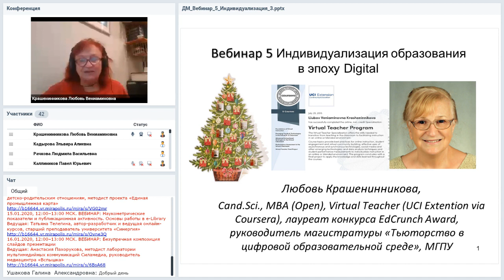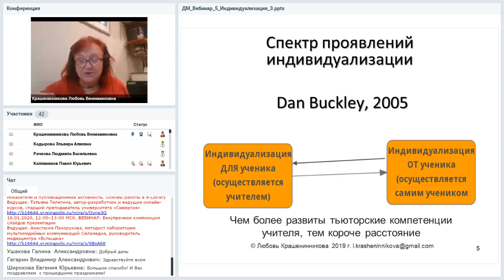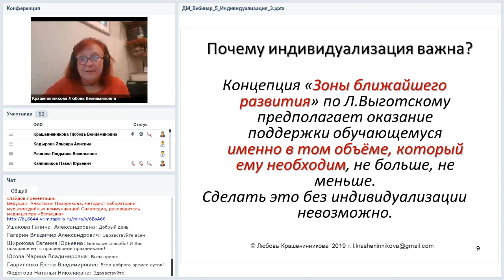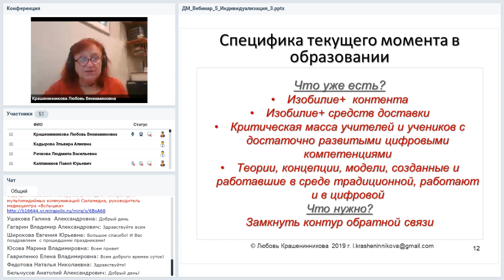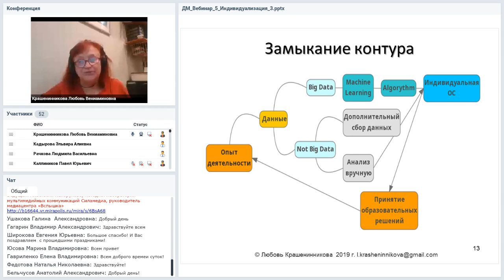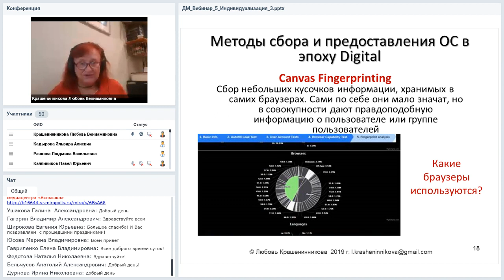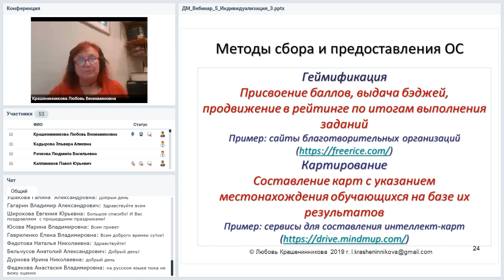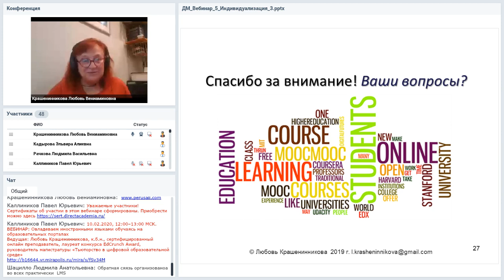Индивидуализация образования в эпоху digital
Вебинар
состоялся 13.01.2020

Ведущая вебинара:
Любовь Крашенинникова, к.б.н., сертифицированный онлайн преподаватель, лауреат конкурса EdCrunch Award, руководитель магистратуры «Тьюторство в цифровой образовательной среде»

Современное качественное образование — это образование индивидуальное. Мы уже привыкли получать от торговли, здравоохранения, банков предложения, подходящие именно нам. Тогда что мешает нам претендовать на индивидуальные образовательные программы? Кто поможет нам строить такие программы, и как здесь использовать онлайн образовательные порталы? Поговорим об этом на вебинаре.